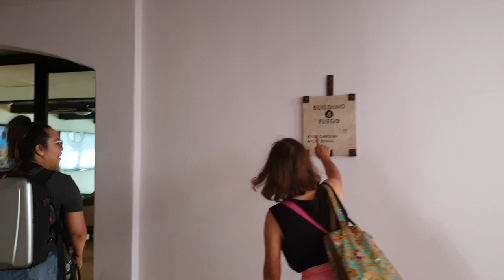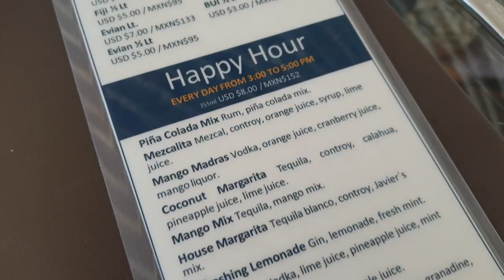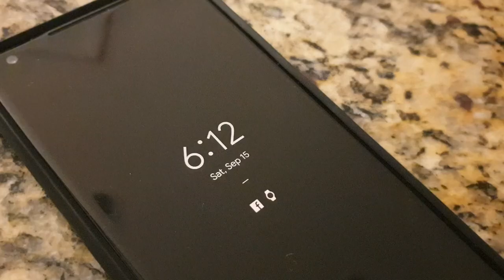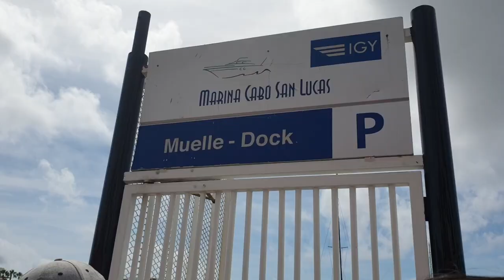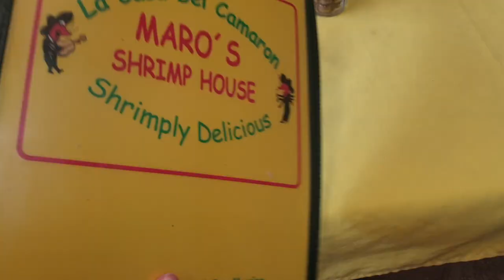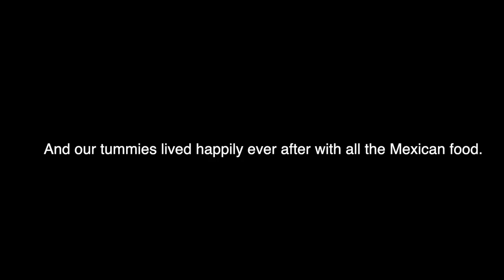Mexico Vacation: What to do in Cabo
Spent a few days with Joshua's family in Cabo, Mexico. Great beach, great food, and great company on this trip! There was also a whole lot of tequila 😂

Great big thanks to the Vergara family for having me 🤗 I had so much fun 🙂

**vlog shot entirely on the Samsung Galaxy Note 9*